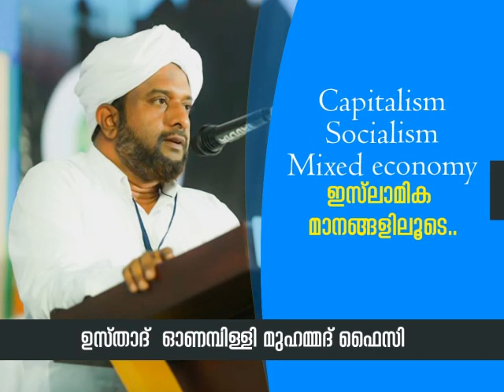Capitalism,socialism ഇസ്‌ലാമിക മാനങ്ങളിലൂടെ..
ഓണമ്പിള്ളി മുഹമ്മദ് ഫൈസി